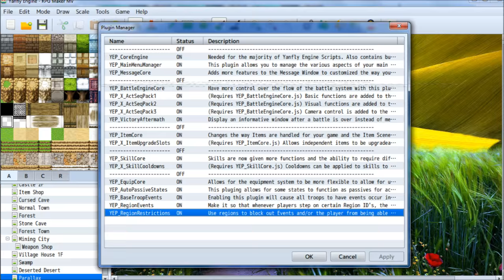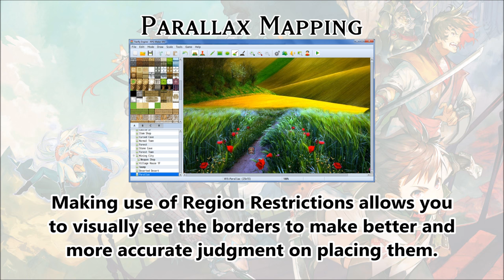Tips & Tricks - Parallax Mapping - RPG Maker MV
Let the Region Restrictions plugin make your parallax mapping life a lot easier by making visible boundaries that you can actually see!

Special Thanks:

Archeia, FlyingDream, Rukaroa, Madrox, xeinzero, Matthew Gleason, Dylan Santana, Josh Lawrence, Michael Noles